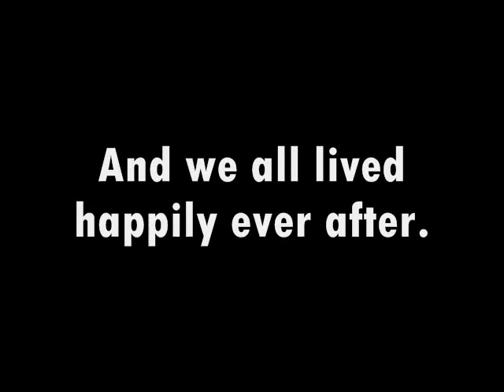Joys of Home Ownership - Water Explosion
Water explosion in my front yard. Nassau Bay city services come to the rescue.